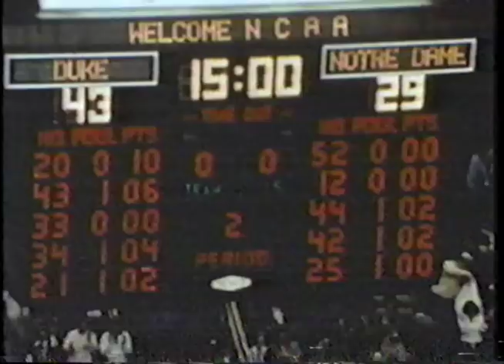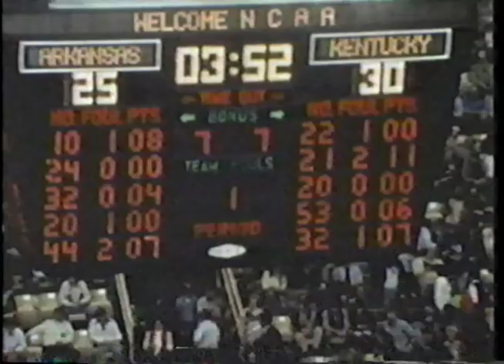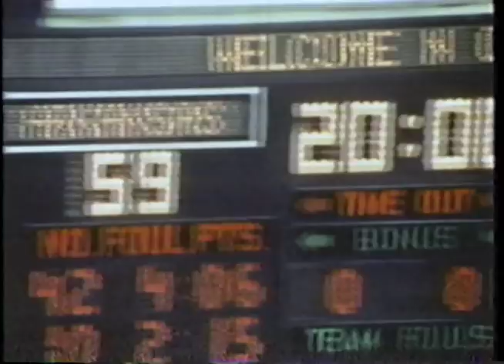1978 Final Four Highlight Film (part 2 of 3)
1978 Final Four NCAA Basketball Highlight Film

Kentucky
Duke
Notre Dame
Arkansas